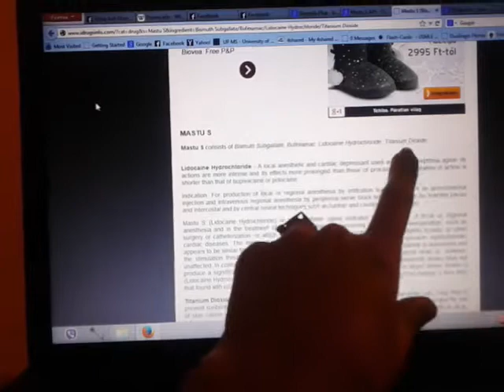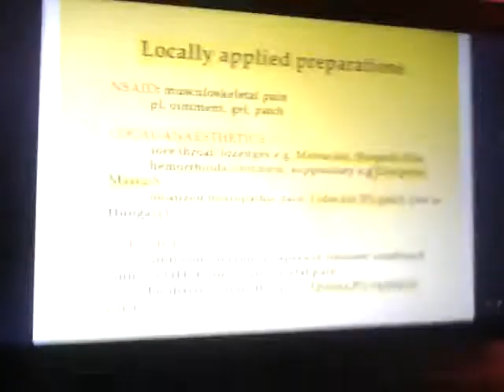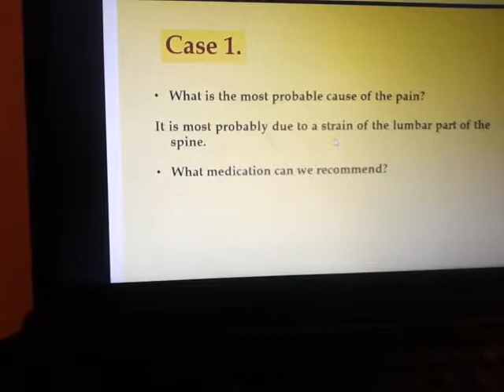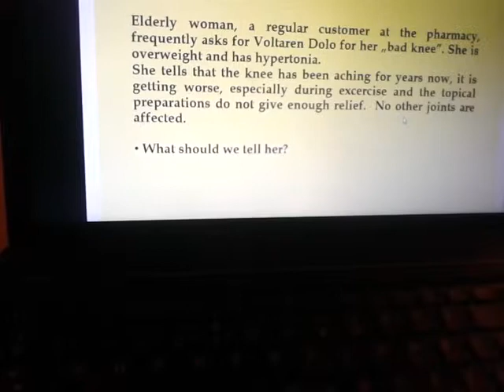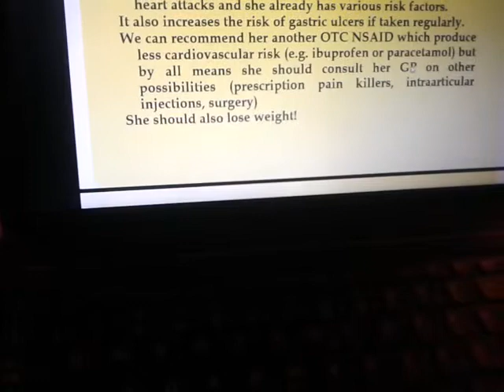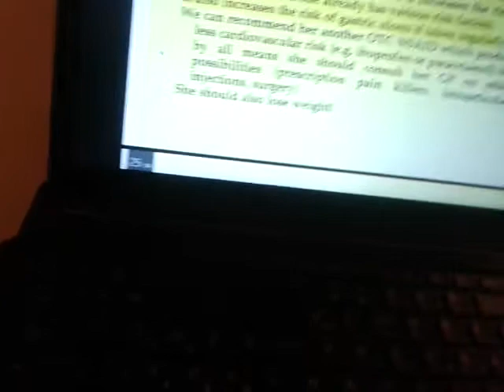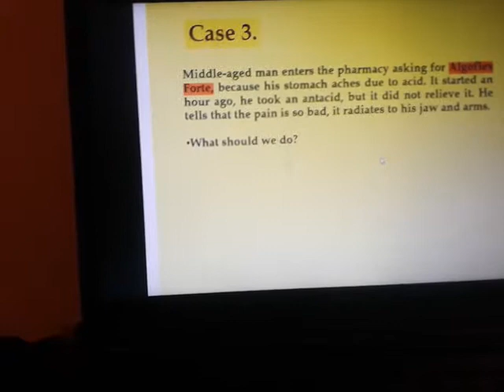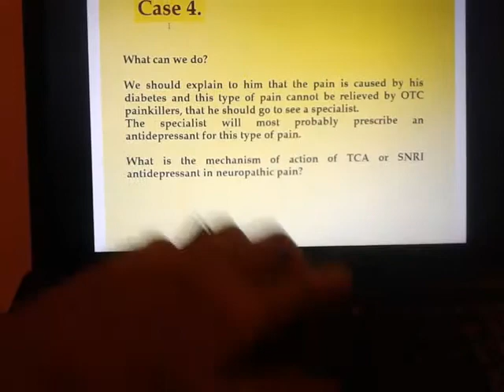problem solving pharmacy pain analgesic